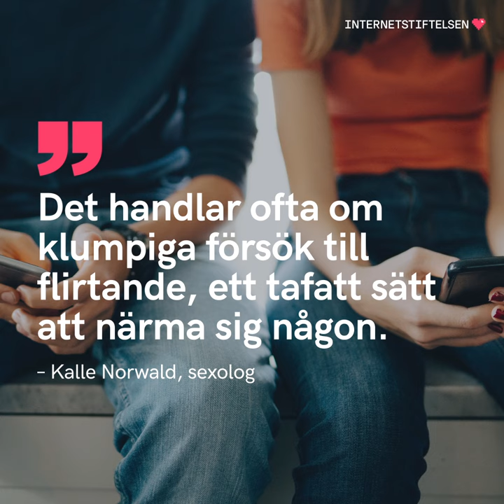Tonårsförälder? Därför behöver du prata om nakenbilder | Internetkunskap för föräldrar